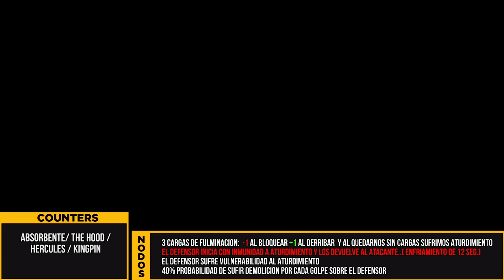ACTO 8.3.3 CAMINO FACIL y COUNTERS RECOMENDADOS | marvel batalla mcoc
como pasar facil acto 8.3.3 camino facil